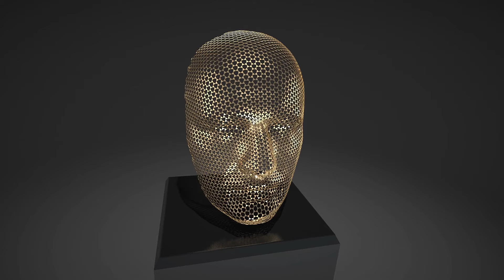Discrete Conformal Isotopy of Masks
Conformal maps are distortions of space that preserve angles but not lengths.  A beautiful fact about geometry is that one can get from any curved disk to any other via a conformal map.  This statement is also essentially true for shapes made out of rigid polygons.  But if the polygons are rigid (i.e., they can't shrink, shear, or expand), what exactly does it mean to "preserve angles but not lengths?"  This question comes from an area of mathematics called discrete differential geometry.  In this case, for instance, conformal transformations are reimagined as motions of the so-called "Kagome lattice," a regular grid of rigid triangles glued together at their vertices.  Instead of preserving angles, we now think of conformal maps as those that cause a uniform shrinking or expanding of hexagonal holes in this pattern.  Using computational tools, we can then find a continuous transition between two shapes—here, two different masks.  At a practical level, this construction is interesting because the Kagome lattice can easily be cut out of real physical materials, like a sheet of copper.  So, in principle, one could really build a shape-shifting mechanism like the one shown here.

Some shapes like these (albeit static, rather than dynamic) were fabricated for a recent publication that explores the relationship between conformal maps and the Kagome lattice, using recent tools from conformal geometry processing to design free-form curved surfaces that can be cut from a flat sheet

Konaković, Crane, Deng, Bouaziz, Piker, Pauly, "Beyond Developable: Computational Design and Fabrication with Auxetic Materials", ACM Transactions on Graphics 35(4), 2016.